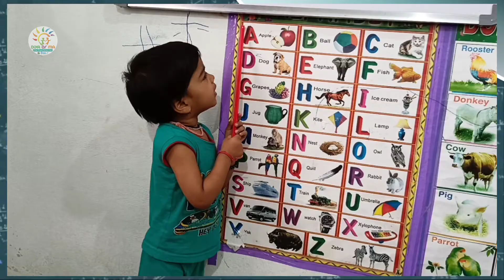ABCD Song | A for apple | Abc kids | Nursery Rhymes Hindi - DIYAorMA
इस विडियो मे हमने "बच्चों के लिए Abbc Song | Abcd | A for apple | Abc kids | Nursery Rhymes Hindi की  इस विडियो में  जानकारी दी है जोकि बच्चों को होना जरूरी हैं "

Learn to Counting 1 to 100 | 123 numbers | one two three | 1 to 100 Counting 1 | से 100 तक गिनती

DiYAorMA,
abcd,
abckidtv,
nursery rhymes,
children songs,
baby songs,
kid songs,
sing-along,
sing-along songs,
kids videos,
abc song,abcd,
a for apple,
hindi rhymes,
धन्यवाद
दिया ओर माँ